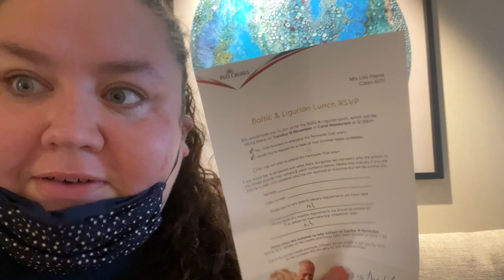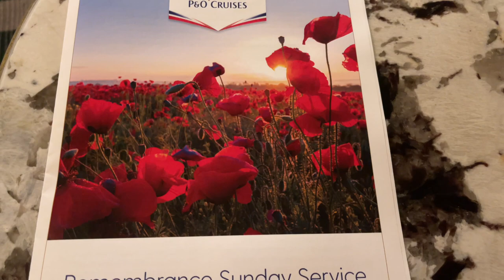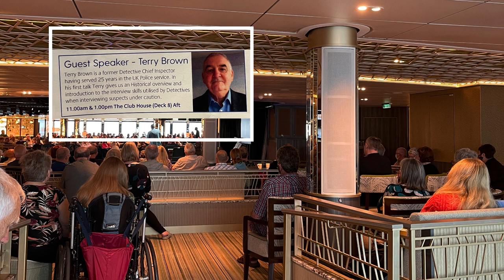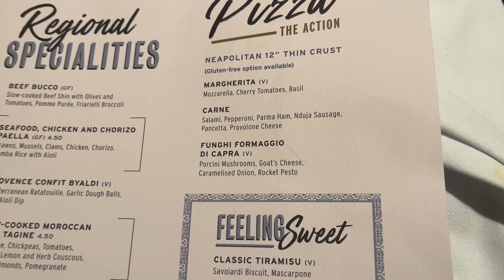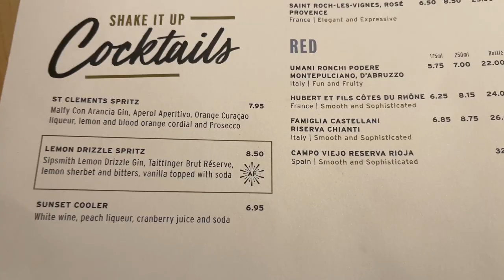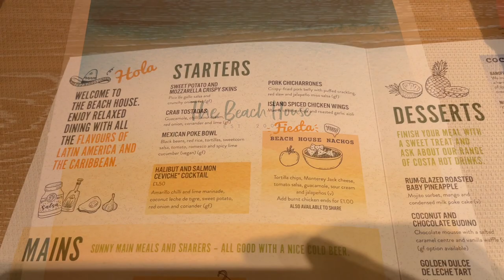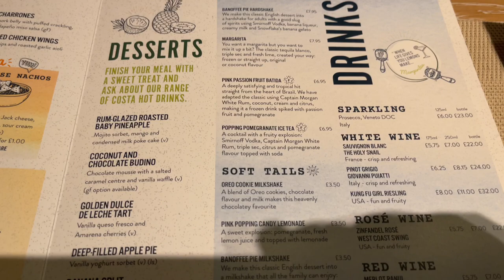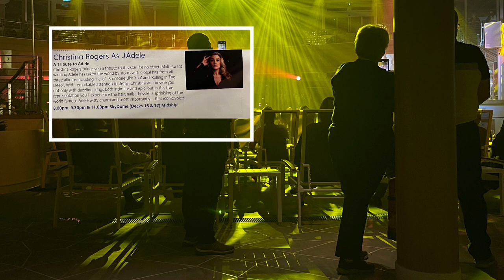P&O Iona - Vlog 2 -1st Day at Sea | pando iona | iona review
Follow my adventures aboard P&O Iona on a two week Canary Isles Cruise in November 2021.
Vlog 2 -  let me show you our first day at sea! Lunch in the Olive Grove, Dinner in the Beach House and The Headliners new show Festival!

Iona is a fabulous ship for family, couple or solo cruising!
Check out my P&O Iona Maiden Voyage trip for Solo cruising aboard Iona!

iona # iona new ship # iona ship # iona p&o # iona review # pando iona # p&o cruises southampton # port of southampton